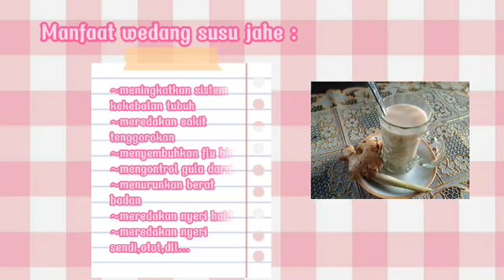WEDANG SUSU JAHE BY NURSYIFA